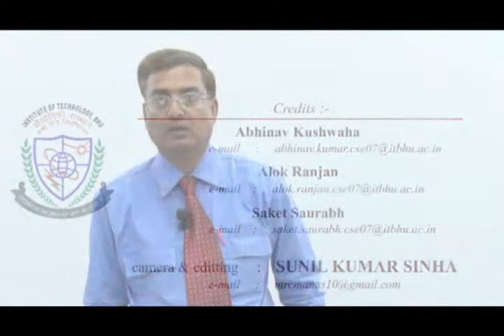Slip lines theory (MMF) - lecture 21_mmf 21_22